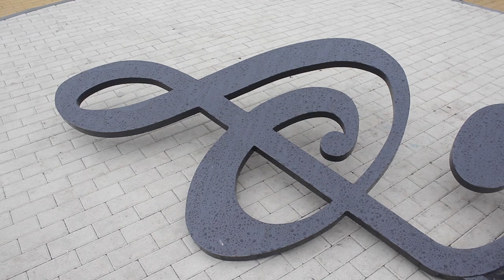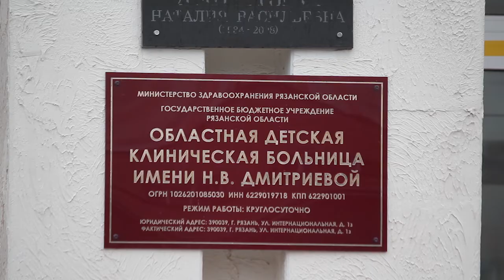День города - новости Рязани 11.04.19